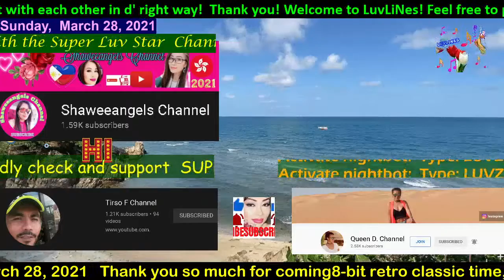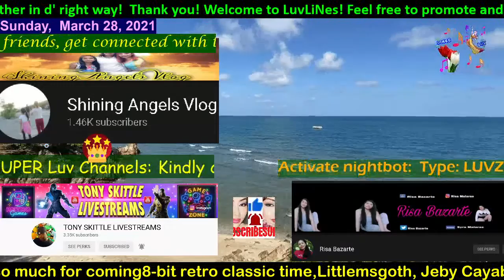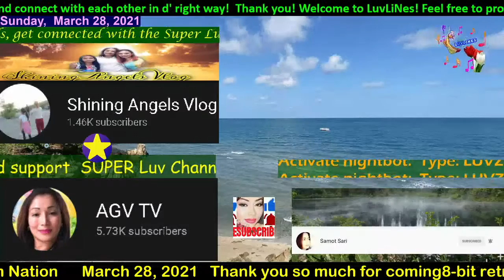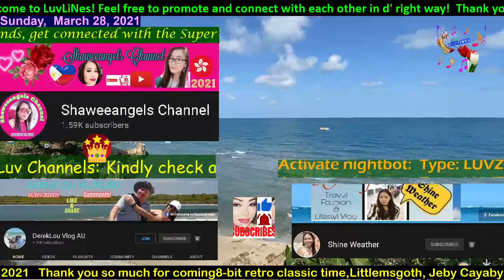OBS Channel flex and enjoy the beauty of nature along with the sweet and calming music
Highlight from Luvlines  music live stream

enjoy the day. always remember, God loves you!
Thank you everyone for being part of my little step towards this part of my journey in YouTube,
Thank you so much! for attending this live stream

💕 SUPER LUV Channels:
💕 @Le Papillon Bleu​
💕 @joeShoWarrior 79

💕@Ken actOFkindness
💕 @MAYFLOWER GREEN
💕 @Mar SP G
💕 @i Got kicks
💕 @DerekLou Vlog AU
💕@M&M Journey
💕 @OMG It's Stevo
💕@Shaweeangels Channel
💕@Noemi Maibach
💕 @Alecia Shepherd
💕 @William Vass Gaming
💕 @Cis Ali
💕@MAYFLOWER GREEN
💕 @Tirso F Channel
💕 @MENDREZ M Vlog
💕 @AGV TV
💕  @Risa Bazarte
💕   @Kids & Mom Australia
💕 @Kusinerong Pinoy Vlogs
💕  @Jerry Rariza
💕 @JABS Dublin Channel
💕 @MomSons Park
💕 @Mr lines
💕 @Murat Karabeyaz
💕@8-bit travler of classics and non classics

Thank you! so much for watching. HAGD
 God bless!

      March 29, 2021   Thank you so much for coming!  YCSMC YouTube Channel & Social Media Communications, MAYYANG VLOG'S, Michael & Paula, Aimz D vlog, AKO si BANAT Ni LAKAY, Vanellope's Dad, Filam Nation, Littlemsgoth, Jepao TV Vlog, yolanda loyola, trend-O-rama studios, Linda Ahlgren, Luckystar Vlog, Miss Remy, Risa Bazarte Vlogs, Osa Osazuwa,